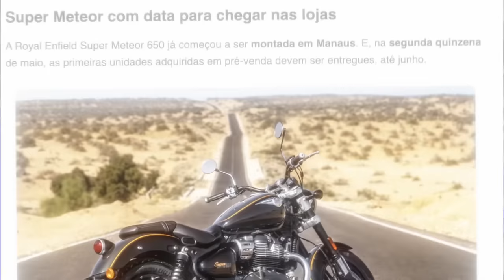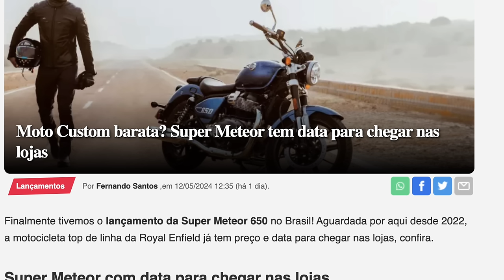Novas Super Meteor ENTREGAS COMEÇAM EM 48H, mas o PREÇO SUBIU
✅✅✅ ADEMICOM